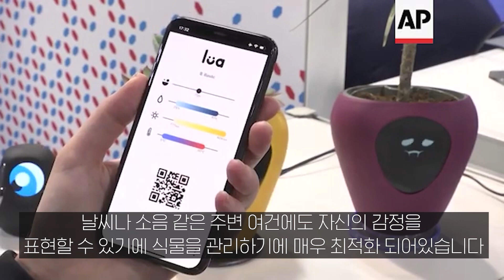말하는 화분 등장! 이것이 바로 사물인터넷의 참 기능_테크펀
울고 웃는 신기한 화분!
세심하게 케어하기 힘든 식물을 대신하여 식물의 상태를 체크하고
집사?에게 곧바로 표현하는 반려화분!
아쉽게도 코로나19로인해 펀딩이 종료되어 지금은 구매할 수 없지만
곧 다시 판매한다고합니다